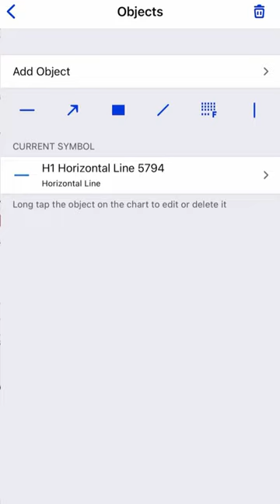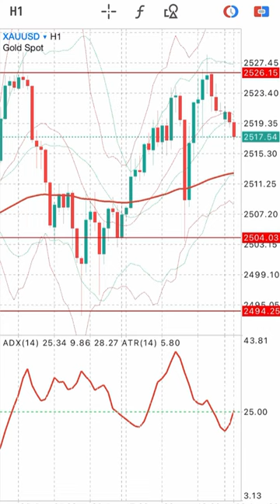XAUUSD Signals Forecast Outlook Potential Trade Gold on 30 August 2024